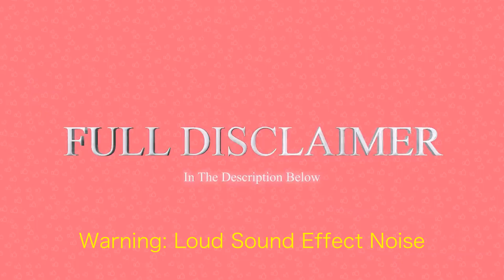The Big Problem with Prince Harry Speaking at the United Nations: He is NO Princess Diana!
There are so many problems with Prince Harry speaking at the United Nation's for Nelson Mandela's Day event, that I had to do a video on this. Why does he think he is qualified to give a keynote speech, during this time especially of his life? It's a big disaster waiting to happen.

I will do my best to respond to ALL comments. Mean and malicious commenters will be BLOCKED and REMOVED from my channel.

My Members Page: Become a PDina member and see my life as an actress and an Expat.

EXPATTY Podcast: Listen to my Podcast on iTunes or Podbean called Expatty: I talk about life as an expat and what it’s like to live in a foreign country

Please follow all of YouTube's Community Guidelines.

Email Me: (If you email and I don’t respond right away, it could be that your email didn’t ask a question that needed a response, or I may have overlooked it. Please send another email if I don’t respond to your inquiry within three weeks. Sorry for the inconvenience but I receive a lot of emails and sometimes I can’t respond to them in a timely manner but I will do my best.)